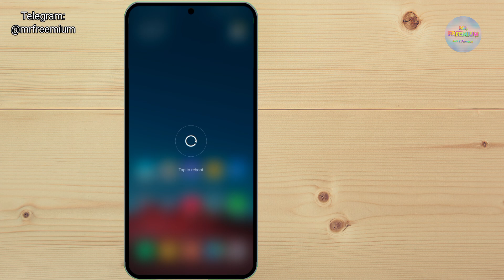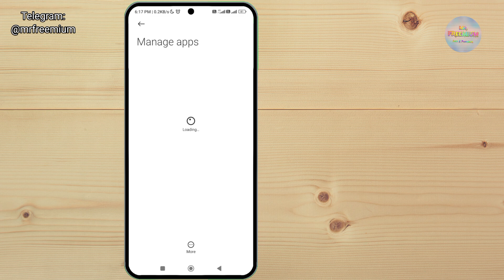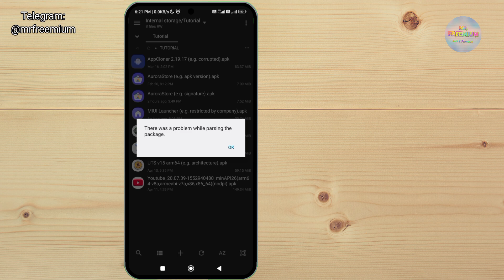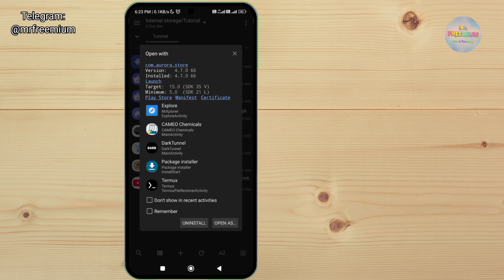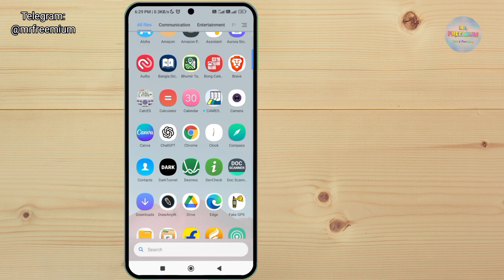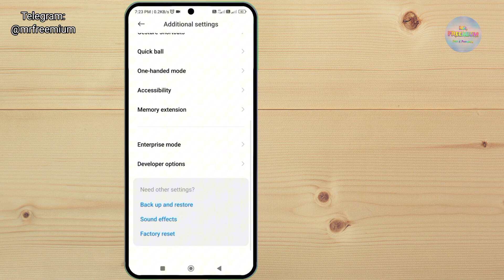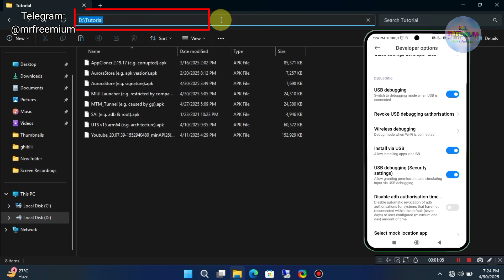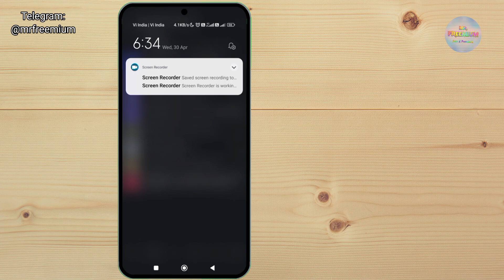How to Fix App Not Installed Error APK Android | Very Easy Solution to Fix App Not Installed Error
Encountering the annoying “App Not Installed” message on your Android device? You’re not alone — and this video is here to help! 🙌

In this detailed tutorial, we walk you through all the possible causes behind the error and provide practical solutions to get your apps installed successfully, whether from the Google Play Store or third-party sources like APKPure or APKMirror. From simple fixes like rebooting your phone or freeing up storage space, to advanced methods using ADB commands or root access, this guide helps you resolve all possible causes of APK installation issues.

🔗 Recommended Tools & Apps

00:00 App Not Installed Error - Intro
00:32 Solution - Reboot
00:54 Solution - Internal Storage
01:28 Solution - Google Play & Services
02:47 Solution - Corrupted APK
03:08 Solution - APK Version
03:45 Solution - APK Signature
04:26 Solution - Android Version & DPI
05:03 Solution - CPU Architecture
05:51 Solution - Existing APK Conflict
06:14 Solution - Use ADB
07:52 Solution - Use Root
08:24 App Not Installed - Outro

🔍 Related Search
app not installed problem
how to fix app not install problem
why some apps are not installed in play store
app not installed problem in minecraft
play store app not installed problem
how to remove app not installed problem
app is not installed on your device problem
why app is not installing in my phone
how to install apps not in play store
something went wrong app not installed problem
why apps are not installing from chrome
how to install app which is not compatible
app installed but not showing android phone
installed app not showing on samsung phone
how to solve app not installed problem in chrome
why some apps are not installing on my phone
how to solve apk not installed problem in samsung
how to fix app not installed android in chrome